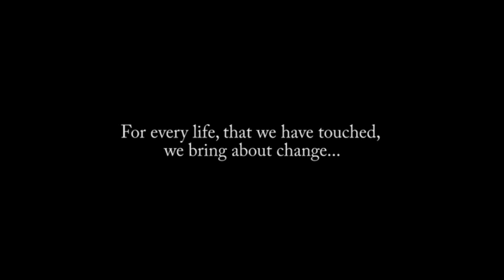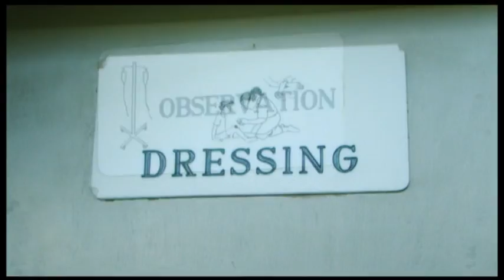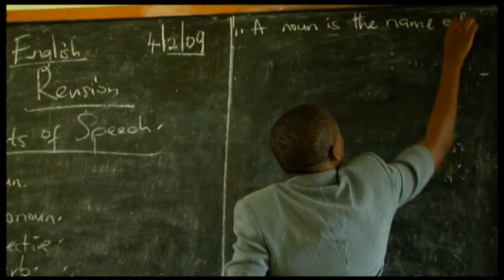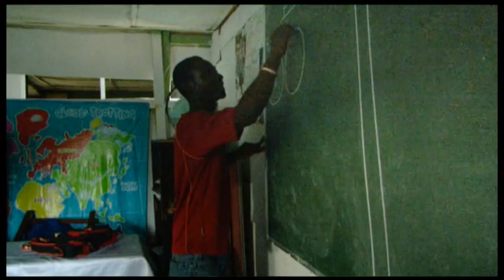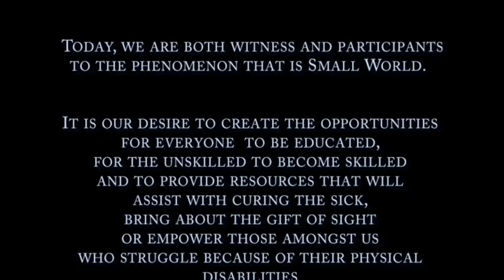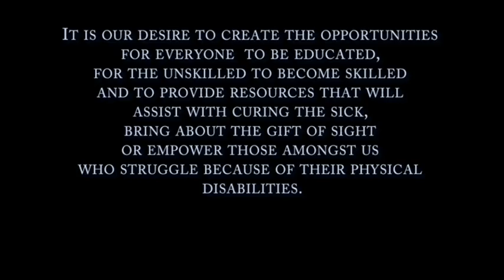Small World Nigeria Charity Video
A short film showing the work that is done through the funds raised by the annual 'Small World' event in Lagos, Nigeria.